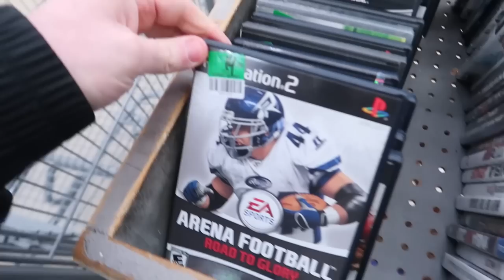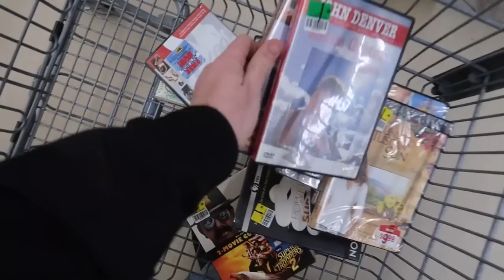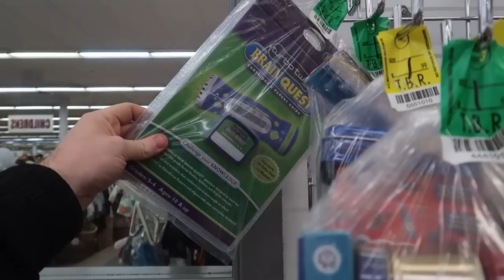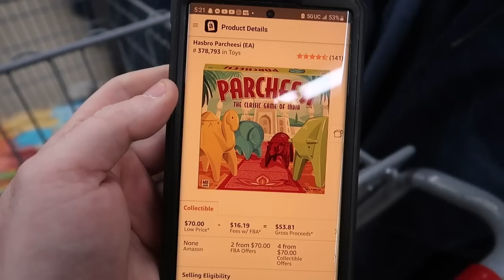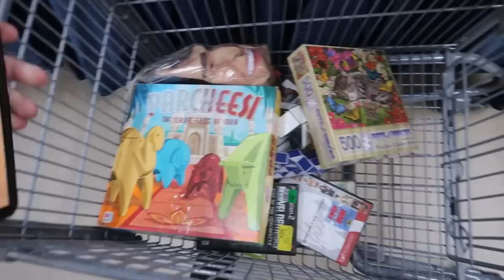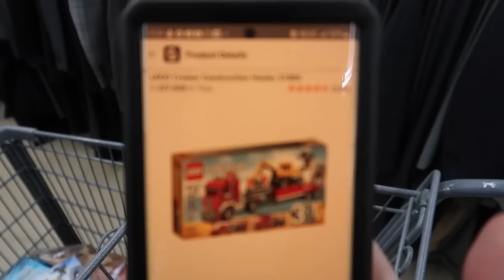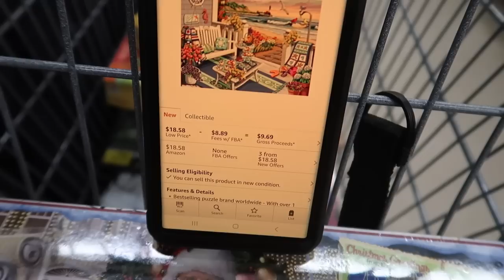This Thrift Store Just Kept on Giving! Buying to Sell on Ebay and Amazon FBA!